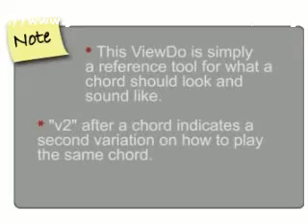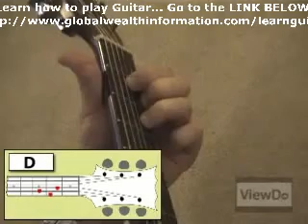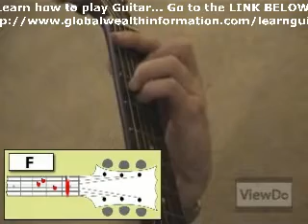ViewDo: How To Play Beginner Guitar Chords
Know On the Go! - To Download this and other useful ViewDos to your portable viewer for free visit Learn how to play the basic beginner guitar chords. This handy viewdo shows you the way a chord should be formed and how it should sound, perfect for those who are just starting out.    This video does not belong to this account